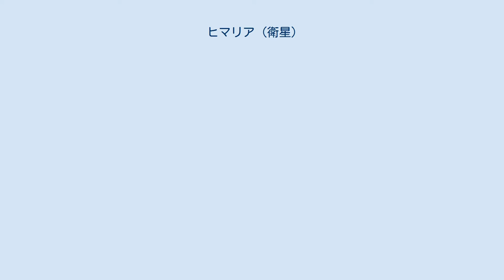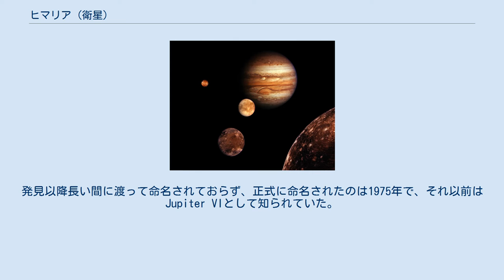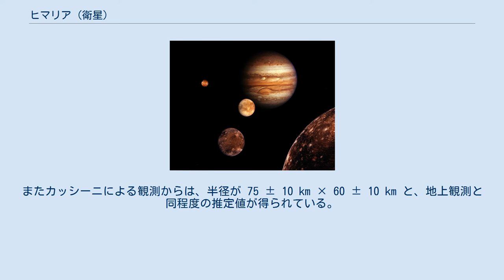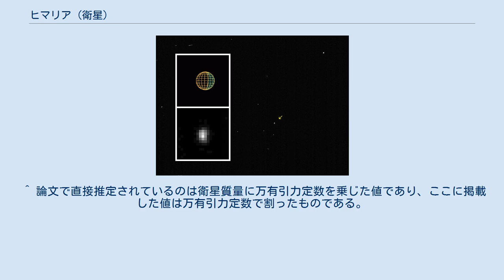ヒマリア (衛星)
ヒマリア(Jupiter VI Himalia)は、木星の第6衛星。
2018年までに発見された衛星の中で内側から11番目の軌道を回っている。
木星の衛星の中では6番目に大きなサイズを持ち、また木星の不規則衛星に分類される中では最も大きい。
ヒマリア群という衛星の集団の中で最大のものである。
 ヒマリアは1904年にチャールズ・ディロン・パーラインによってリック天文台で発見された。
12月3日の観測で初めて検出され、その後数日間に渡って観測が行われた。
ヒマリアの発見は、翌1905年1月5日に公表された。
 ヒマリアは比較的大きな衛星ではあるが、詳細な撮像観測は行われていない。
 2000年12月18日から19日にかけて、土星探査機カッシーニが、土星に向かう途中にヒマリアの画像を444万kmの距離から撮影した。
だが、あまりに距離が離れていたため極めて解像度は低く、地表の情報を読み取ることは困難であった。
2007年3月7日にも、ニュー・ホライズンズが冥王星に向かう途中の木星観測の一環としてヒマリアを撮影したが、これも距離が離れていたためにわずか数ピクセルの画像に留まった。
 名称は、ゼウスの3人の息子を産んだギリシア神話のニュンペー、ヒマリアから名付けられている。
発見以降長い間に渡って命名されておらず、正式に命名されたのは1975年で、それ以前はJupiter VIとして知られていた。
ギリシア神話に登場する女神から取ってヘスティアという名称で呼ばれることもあったが、これは最終的に採用されなかった。
ヘスティアという名称は、1955年にブライアン・マースデンが提案したものである。
この他にも、複数の名称案が提案されていた。
 ヒマリアは木星からおよそ1150万kmの距離を公転しており、約251日かけて軌道を一周する。
ヒマリアの周囲には似た軌道の特徴を持つ衛星が複数あり、これらはヒマリアから名前を取ってヒマリア群と呼ばれている。
ヒマリア群の衛星は木星からの距離が1140万〜1300万kmの範囲にあり、軌道傾斜角はおよそ27.5°である。
 ヒマリアの自転周期は7時間46分55秒(±2秒)と測定されている。
ヒマリア群の他の衛星と同様に灰色っぽい色をしており、色指数はB-V=0.62、V-R=0.4である。
これはC型小惑星に類似した特徴である。
カッシーニによる近赤外線での観測では全体的に特徴のないスペクトルであることが確認され、また3 µmの波長で水の存在によると思われるわずかな吸収が検出されている。
 地上観測からは、直径は 170 km(半径 85 km)程度だと推定されている。
またカッシーニによる観測からは、半径が 75 ± 10 km × 60 ± 10 km と、地上観測と同程度の推定値が得られている。
 ヒマリアの質量の推定について、ジェット推進研究所のSolar System Dynamicsのウェブページでは、平均密度を 2.6 g/cm3 と仮定し、半径を 85 km として 6.7 × 1018 kg という値を掲載している。
2005年には、他の衛星からの擾乱に基づく質量推定が行われている。
ヒマリアは同じヒマリア群に属するエララと1949年7月15日に 65,031 km の距離にまで接近しており、この時の影響から質量が推定された。
これによると質量の推定値は 4.2 × 1018 kgとなる。
 ^ 論文で直接推定されているのは衛星質量に万有引力定数を乗じた値であり、ここに掲載した値は万有引力定数で割ったものである。